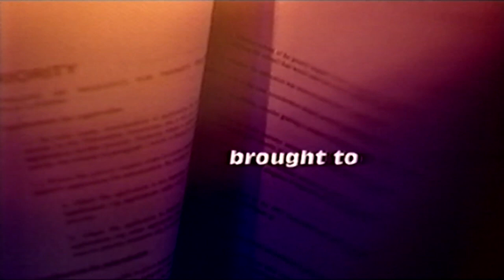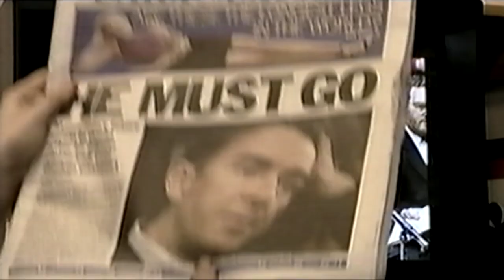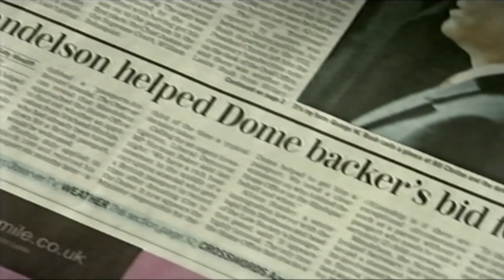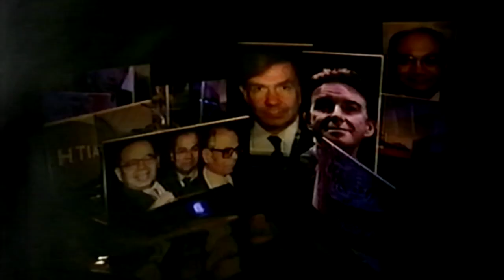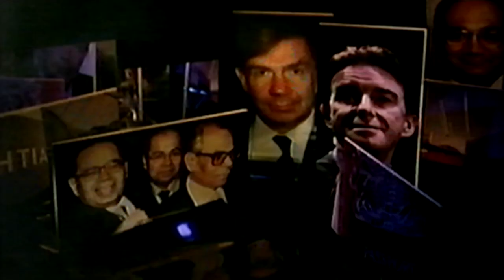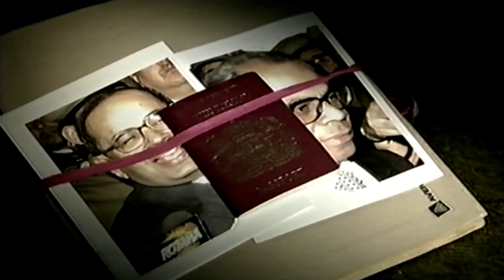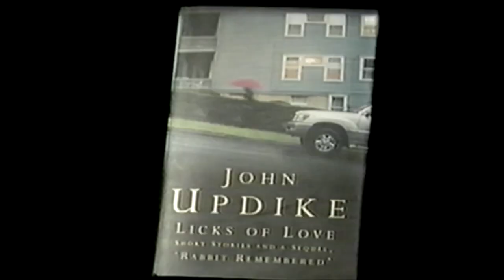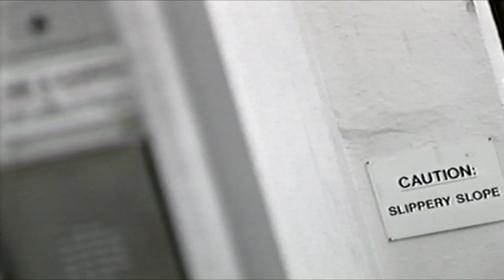bbc newsnight part record